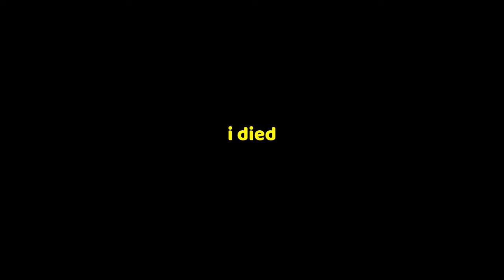Lethal Company Is STILL Just That GOOD!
👉Featuring:
Louis

👉X►@shxdyjames
👉2nd Channel►@shxdyalt

0:00 Intro
0:49 Raul is having some issues
1:11 literally first game on
2:00 Mines are always fun
2:43 The mines
3:00 The most devasting misclick
3:45 They won't just leave
4:45 Lucas wastes all our money
7:00 Having fun with locked doors
8:15 Raul and I's side adventure
10:00 More funnies
12:20 The Competition
17:00 We need to make qouta
20:00 is this really it?
20:40 Outro